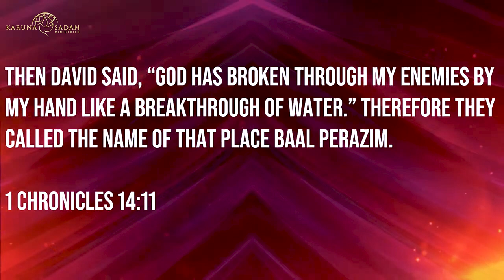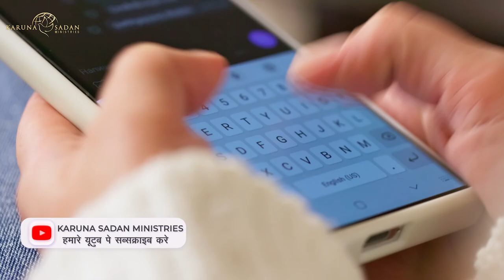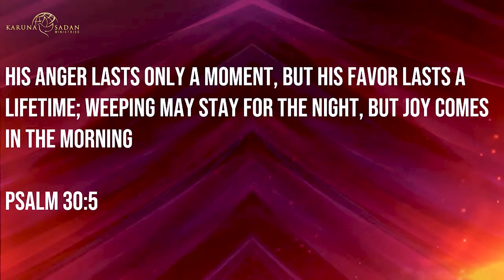How to Unlock Your Breakthrough | Pastor Michael Fernandes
⚡️ In this inspiring message, Pastor Michael shares powerful testimonies and biblical wisdom about how to position yourself for God's breakthrough in your life. Learn why worship isn't just visiting God - it's creating an atmosphere for miracles!
✨ Highlighted Scripture:

1 Chronicles 14:11
Psalm 30:5 - "Weeping may stay for the night, but joy comes in the morning"

💬 Share your breakthrough testimony in the comments below - let's encourage one another!

All these questions were answered just as Perry Stone, Jonathan Cahn, John Hagee, Jentezen Franklin, Benny Hinn, Chris Oyaklihome, Steven Furtick, Joel Osteen, Joseph Prince, Joyce Meyer, Paul Dhinakaran, Samuel Patta, Ezekiah Francis, Johnson Varghese, Paul Thangiah, Mohan C Lazarus, TD Jakes  and others.

1. What must happen before a breakthrough comes in your life?
2. What is the significance of the size of your battle?
3. How do you receive your breakthrough?
4. Why do some people only experience breakthrough every few months?
5. What is the meaning of positioning yourself for breakthrough?
6. Why is atmosphere important for miracles to happen?
7. What's the difference between visiting God and worshipping God?
8. Why do people name God based on their experiences?
9. How can worship affect your enemies?
10. What should your atmosphere be like in your personal spaces (car, home, bedroom)?

Date : 20241031